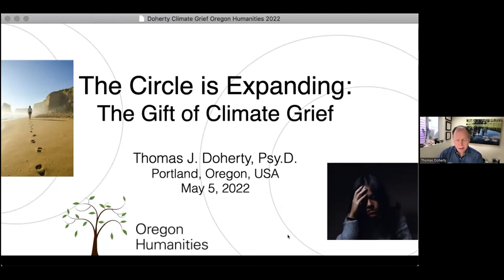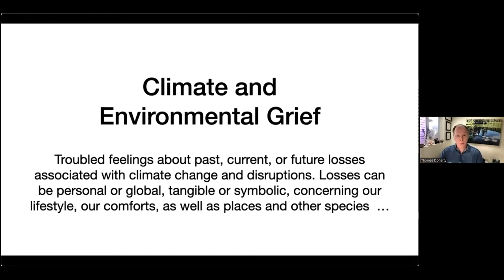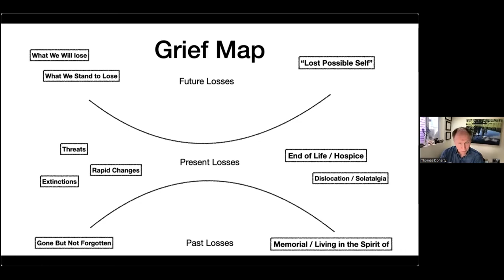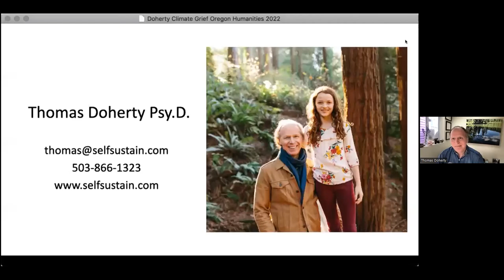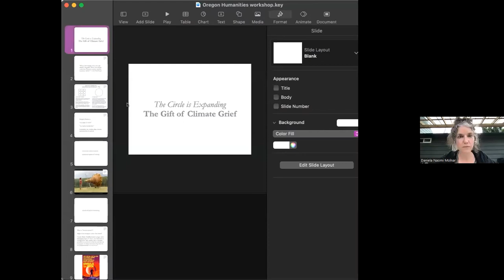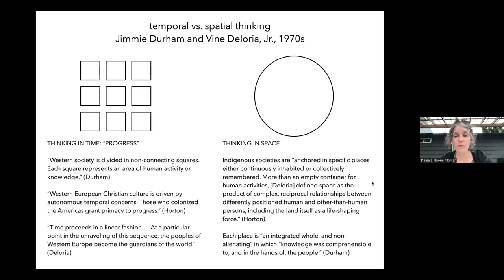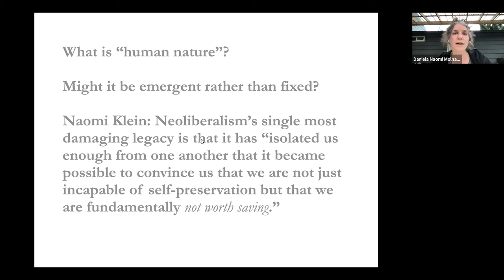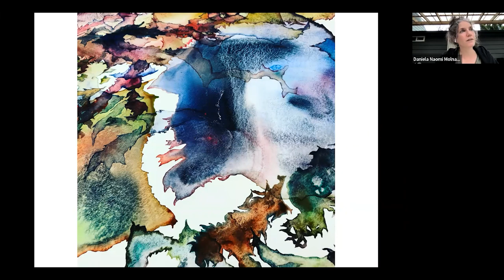The Circle is Expanding: The Gift of Climate Grief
Climate grief, also known as climate anxiety or eco-anxiety, is a psychological response to ecological loss driven by our unfolding climate crisis. It can be felt as profound sadness, helplessness, guilt, anxiety, rage, or numbness. An increasingly common condition, it’s becoming more widely recognized and accepted as a valid response to our changing world. This workshop explored the concept of climate grief, why it’s important, and how it might become a positive force in our lives—one that can motivate us towards greater joy, community, creativity, self-awareness, and social change.

We heard from three distinct perspectives on this topic: Thomas Doherty, a renowned psychiatrist who is a founder of the field of Ecopsychology; Emma Marris, a widely-published environmental journalist and writer who is working on a self-help book about climate grief and activism; and Daniela Naomi Molnar, an artist, poet, and writer who discussed how climate grief has become a creative force in her art. Recorded on May 4, 2022.

Daniela Naomi Molnar is an artist, poet, and writer working with the mediums of language, image, paint, pigment, and place. She is also a wilderness guide, educator, and eternal student. She can be found in Portland, Oregon, exploring public wildlands, / @daniela_naomi_molnar (Instagram).

Dr. Thomas Doherty is a clinical and environmental psychologist based in Portland, Oregon who has developed a specialty addressing people’s concerns about environmental issues and climate change. Thomas was a member of the APA’s first Task Force on Global Climate Change and founded one of the first environmentally-focused certificate programs for mental health counselors in the US at Lewis & Clark Graduate School. Thomas is originally from Buffalo, New York. You can learn more about Dr. Thomas Doherty at his website. Thomas also co-hosts the Climate Change and Happiness podcast.

Emma Marris writes about the environment and other topics for National Geographic, Wired, the New York Times and the Atlantic, among others. Her book on changing relationships between humans and animals, Wild Souls, came out in July 2021. She lives with her husband and two children in Klamath Falls, Oregon.

So Much Together is an Oregon Humanities program that celebrates the abundance of collaborative and imaginative work happening in Oregon and throughout the Pacific Northwest.

So Much Together workshops blend presentation, conversation, and activities to build understanding of how great work is shaping lives and the land in our region.